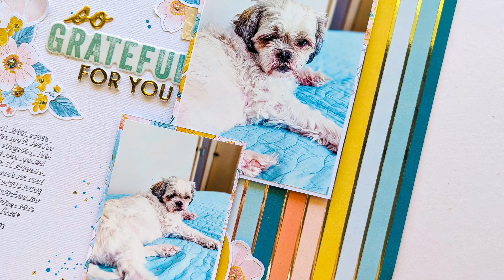12x12 Scrapbooking Process Video - So Grateful for you